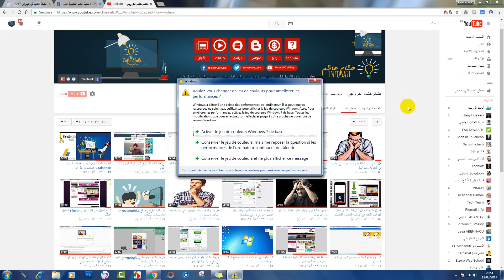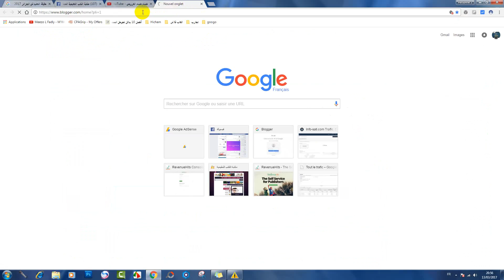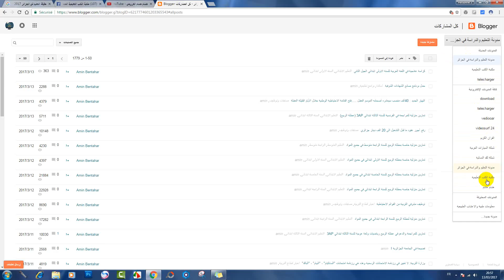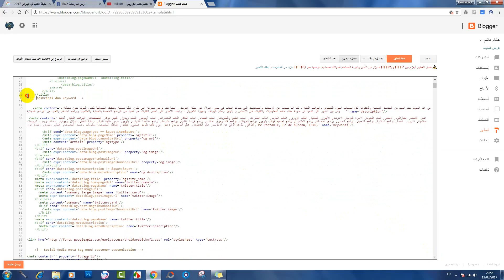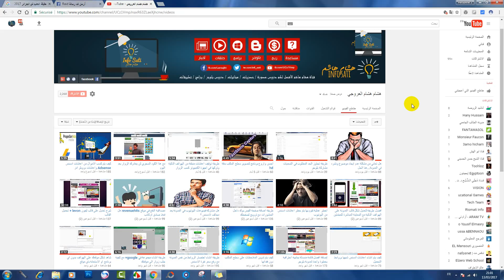هل تعاني من مشكلة عدم ظهور موقعك في محرك كوكل ؟ هنا الحل